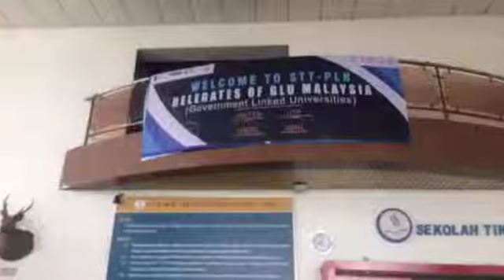Kunjungan Delegasi Government Linked University (GLU) Malaysia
Setelah STT-PLN bersama APERTI (Aliansi Perguruan Tinggi) BUMN mengunjungi 4 Universitas berbasis korporasi di Malaysia pada 27 Juni – 1 Juli 2018 yang lalu, kemudian 4 Universitas yang tergabung dalam Government Linked Universities (GLU) Malaysia melakukan kunjungan balasan ke Indonesia.

4 Universitas tersebut adalah, Universiti Tenaga Nasional (UNITEN), Universiti Teknologi Petronas (UTP), Universiti Kuala Lumpur (UNIKL), Multimedia University (MMU) melakukan kunjungan ke 5 perguruan tinggi anggota APERTI BUMN pada tanggal 29 Juli – 1 Agustus 2018.

Delegasi GLU yang hadir adalah Prof. Dr. Mohamed Ibrahim Abdul Mutalib dan Puan Haslina Noor Hasni dari Universiti Teknologi Petronas. Prof Datuk. Ir. Dr. Kamal Nasharuddin Mustapha dan Prof. Bahisham Yunus dari Universiti Tenaga Nasional. Prof. Dato’ Dr. Ahmad Rafi Mohamed Eshaq dan Puan Norliza Ismail dari Multi Media University. Prof. Dato’ Dr. Mazliham Mohd Su’ud dan Dato Amir Azhar Ibrahim dari universitas Kuala Lumpur.